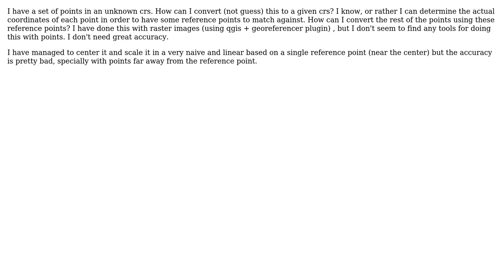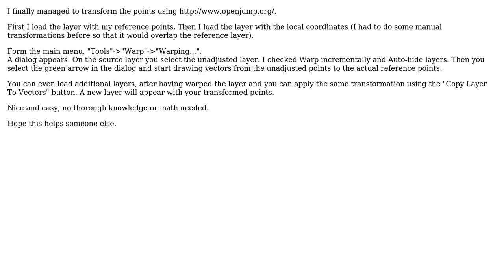GIS: How to adjust/convert/transform set of points with unknown crs using reference points?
With thanks & praise to God, and with thanks to the many people who have made this project possible! You are responsible for your own actions.